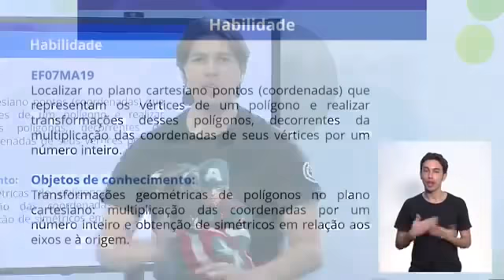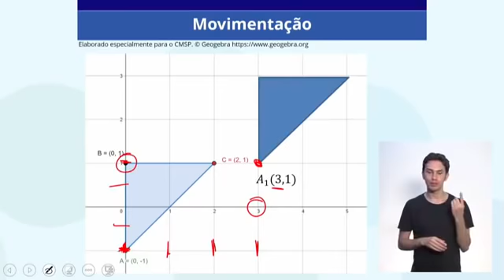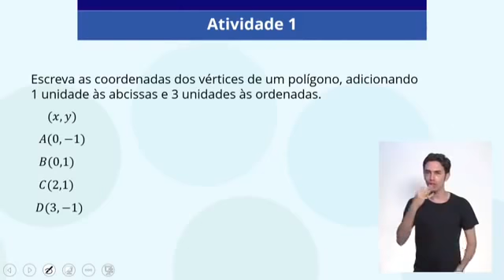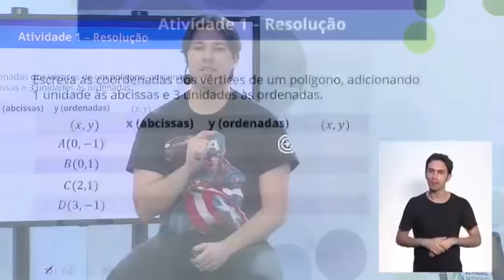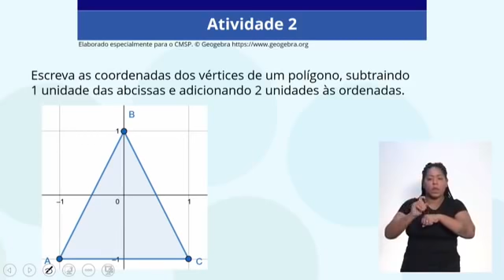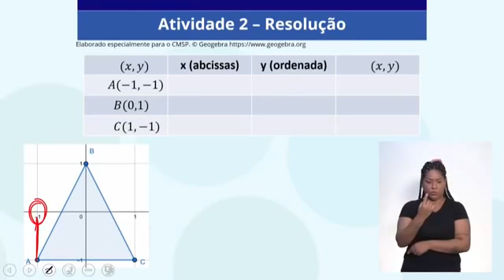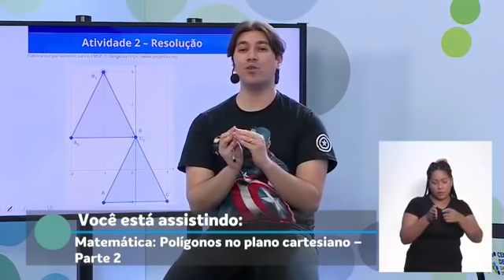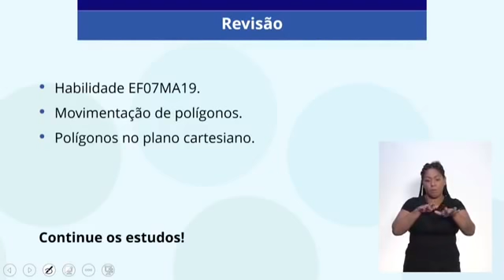14/12 - 7º ano EF - Matemática - Polígonos no Plano Cartesiano: Parte II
Jonas de Almeida - Professor de Matemática
Tony - Moderador CMSP